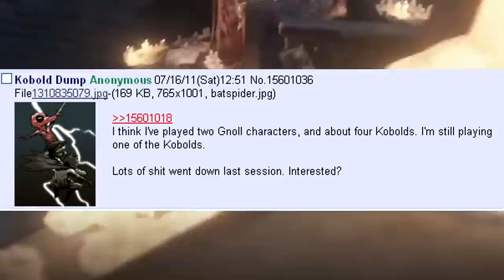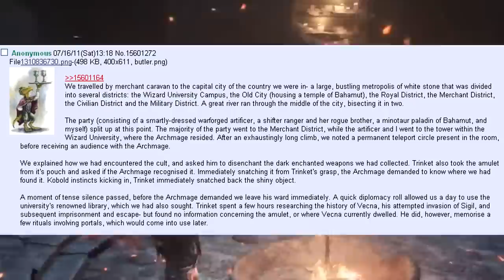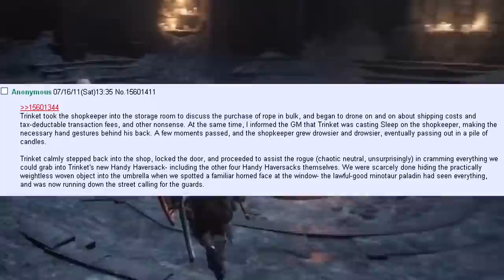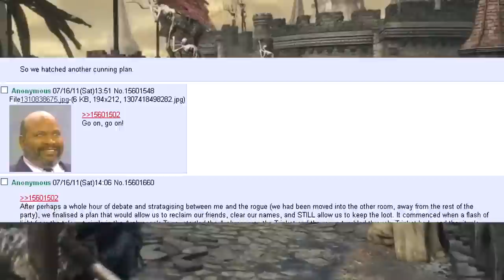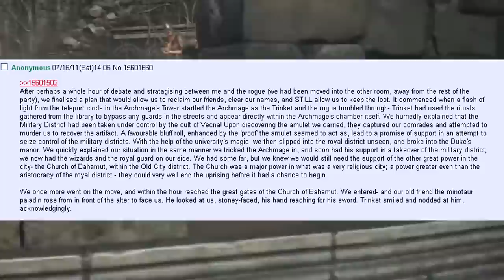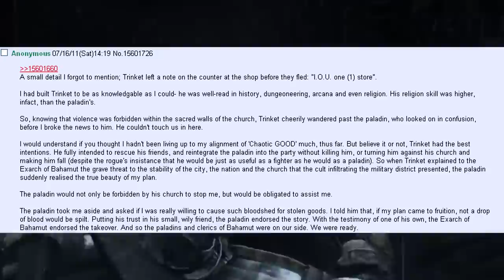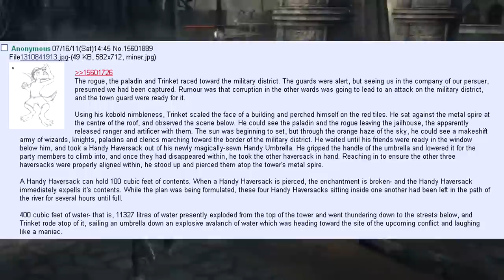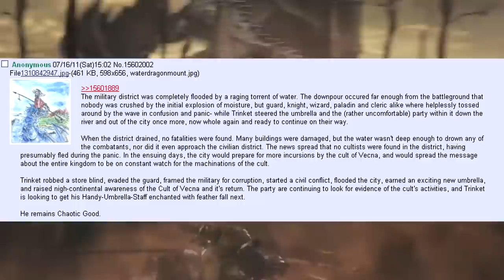Narrated D&D Story: Kobolds Bizarre Adventure